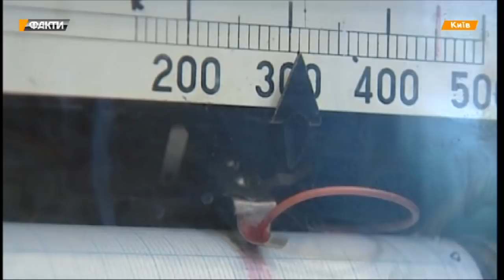Киев взялся за тазики. В столице отключили горячую воду